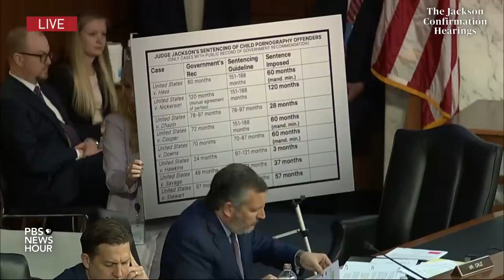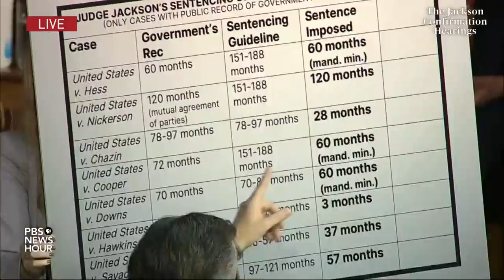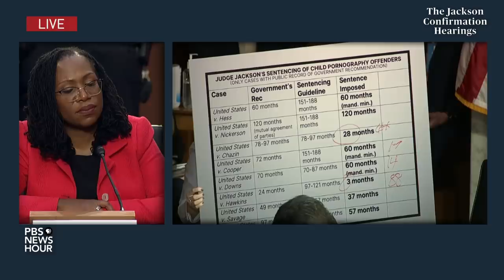WATCH: Sen. Ted Cruz questions Ketanji Brown Jackson on sentencing for child pornography cases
In his questioning of Judge Ketanji Brown Jackson during the Senate Judiciary Committee’s confirmation hearings March 22, Sen. Ted Cruz, R-Texas, continued the GOP line of questioning about how Jackson sentenced people convicted of child pornography crimes.
He referenced charts he said showed Jackson’s sentencing in several child pornography cases, suggesting her sentences were too lenient.
When asked about whether victims’ voices were heard in the cases she sentenced, Jackson said “I take these cases very seriously as a mother. As someone who, as a judge, has to review the actual evidence in these cases and, based on Congress’ requirement, take into account not only sentencing guidelines, not only recommendations of the parties, but also things like stories of the victims, also things like the nature and circumstance of the offense, and the history of the defendant. Congress tells sentencing judges what they look at, and Congress has said that a judge is not playing a numbers game.”
Cruz also pointed to questions Jackson asked while on the U.S. Sentencing Commission related to how child pornography offenders should be sentenced, including a comment from Jackson he interpreted to be giving certain offenders slack by distinguishing between the technology and the content of child pornography. At the end of Cruz's remarks, Committee Chair Sen. Dick Durbin, D-Ill., clarified the quote Cruz pulled from was from a proceeding by the U.S. Sentencing Committee that ultimately found sentencing guidelines and mandatory minimums were too high for child pornography cases.
Jackson was nominated by President Joe Biden in February to replace retiring Supreme Court Justice Stephen Breyer. If confirmed, she will be the first Black woman on the high court. After opening statements from Jackson, her colleagues and the senators March 21, senators will spend two days questioning Jackson at length about her rulings and judicial philosophy. On the final day of the hearings March 24, the Senate Judiciary Committee will hear from friends and colleagues of Jackson about her temperament and approach to the law.